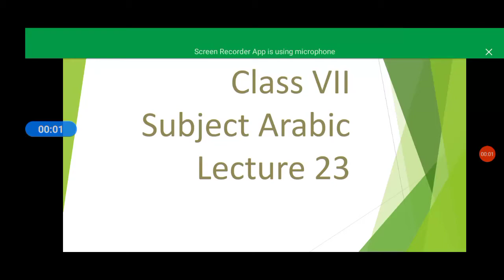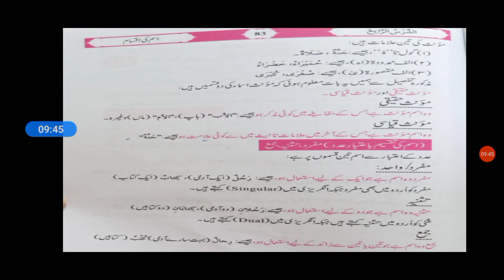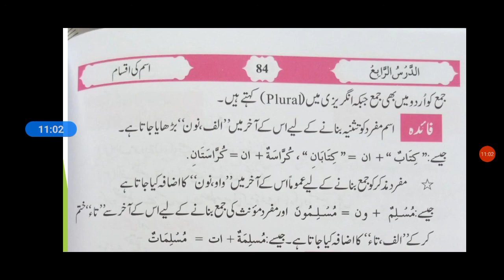Class VII Arabic Lecture 23